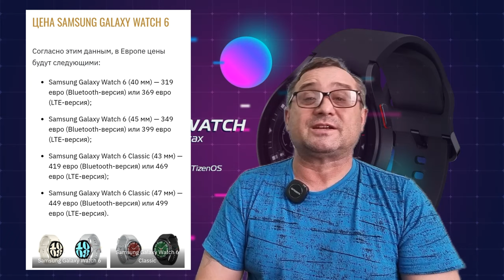Вот ЭТО Цены на Galaxy Watch 6, Watch 6 Classic